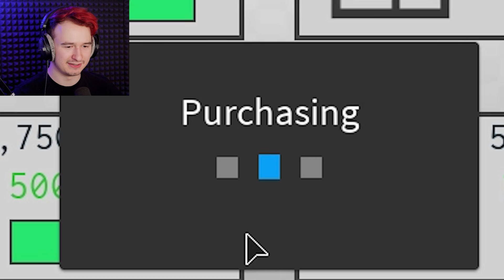🔥 EKSPERYMENTY NA ROBUXACH! | ROBLOX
🔥 MOJE KOSZULKI!

🕹️ TWÓRCZOŚĆ ZNAJOMYCH!

😍 OBSERWUJ MNIE!

🔥 MAIL BIZNESOWY!

🔥 ADRES DO WYSYŁKI PACZEK:
00-769 Warszawa

Oto 405 odcinek mojej serii Let's Play (PL), czyli Zagrajmy w Roblox. Gra została stworzona przez studio System Roblox Corporation, a ja produkcję przechodzę na platformie PC (Personal Computer).

Roblox – darmowa gra komputerowa z gatunku MMOG, wydana w 2006 roku przez amerykańskie studio Roblox Corporation. Jest to specyficzna gra, w której gracze samodzielnie kształtują rozgrywkę poprzez budowanie przedmiotów, miejsc akcji itp. Możliwe jest udostępnianie własnych tworów, zbudowanych z klocków przypominających klocki Lego. Do tworzenia i edytowania miejsc służy program o nazwie Roblox Studio. Pozwala on na tworzenie systemów interakcji klocków między sobą i graczami. Przedmioty używane w grze podlegają symulowanym prawom fizyki, zbliżonym do praw naturalnych.